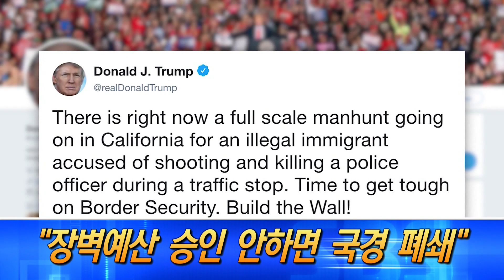헤드라인 뉴스 (12/28/18)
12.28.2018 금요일